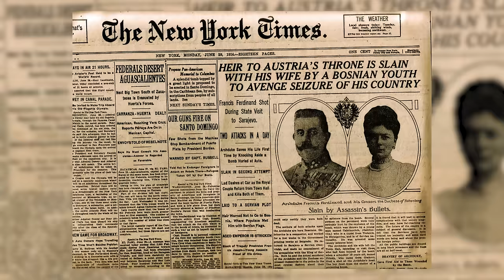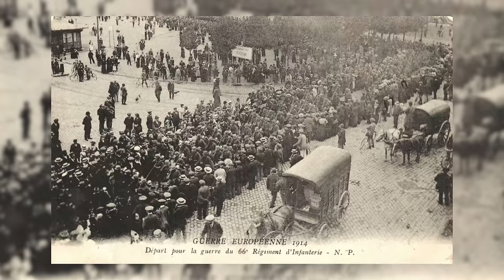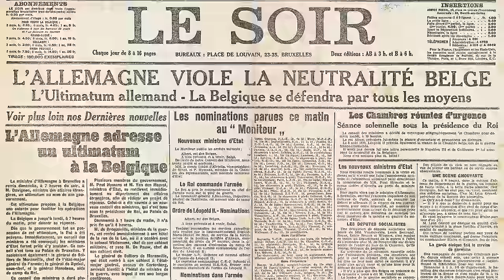L'année 1914 - Première guerre mondiale (tome 1) Série #2 | L'Histoire nous le dira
Aujourd’hui, j’aborde le premier d’une série d’épisodes consacrés à la Première Guerre mondiale. Je vais donc vous parler d'un conflit qui est, pour employer une expression biblique, la genèse d'un siècle apocalyptique à bien des égards.

ERRATUM: le film « long dimanche de fiançailles » est sorti en 2004.

Script: Carl Pépin

Infographie: Olivier Morin et Guillaume de la chaîne Batailles de France

Sources et pour aller plus loin:
Stéphane Audoin-Rouzeau (dir.) et Jean-Jacques Becker (dir.), Encyclopédie de la Grande Guerre 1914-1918: histoire et culture, Paris, Bayard, 2004, 1342 p.

Annette Becker, Oubliés de la Grande Guerre : humanitaires et culture de guerre, populations occupés, déportés civils, prisonniers de guerre, Paris, Noêsis, 1998, 405 p.

Marc Ferro, La Grande guerre, 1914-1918, Gallimard, 1969, 384 p.

Jean-Yves Le Naour, La Première Guerre mondiale illustrée pour les nuls, Paris, Éditions First, coll. « Pour les nuls », 2013, 445 p.

Pierre Miquel, La Grande Guerre, Paris, Fayard, 1983 (réimpr. 1988, 1990, 1992, 1999), 663 p.

Kershaw, Ian, L'Europe en enfer, 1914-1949, Paris, Seuil, 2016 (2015).

Pierre Renouvin, La Crise européenne et la Première Guerre mondiale, Paris, Presses universitaires de France, coll. « Peuples et civilisations » (no XIX), 1962 (réimpr. 1939, 1948, 1965, 1969, 1972, 1973), 4e éd. (1re éd. 1934), 779 p.

Françoise Thébaud, Les femmes au temps de la guerre de 14, Paris, Éd. Payot & Rivages, coll. « Petite bibliothèque Payot » (no 947), 2013 (1re éd. 1986), 478 p.

Jean-Baptiste Duroselle, La Grande Guerre des Français : l'incompréhensible, Paris, Éditions Perrin, coll. « Tempus » (no 27), 2003 (réimpr. 1998) (1re éd. 1994), 515 p.

Ernst Junger. Orages d'acier (trad. révisée par Julien Hervier), Gallimard, (2008).

Henri Barbusse. Le Feu, Éditions Flammarion, Paris, 1916.

Carl Pépin (14 octobre 2013) "La Première Guerre mondiale (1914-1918). Première partie: le front Ouest", Blogue de Carl Pépin

"Bibliographie: la littérature pour enfants ayant pour thème la Première Guerre mondiale"

0:00 Introduction
1:54 Forces en présence
3:41 Pourquoi la guerre ?
12:36 Août 1914
16:05 Une guerre rapide ?
20:40 La technologie